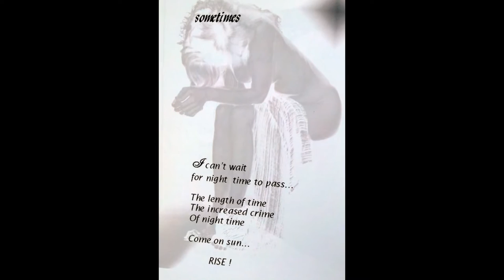A Woman's Journey photographer Fritz Penning poetry Bev Pogreba Artistic Nudes poems